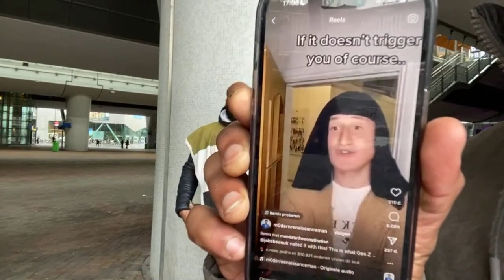🔴 Live Gms Camp Holland 25 march 2023